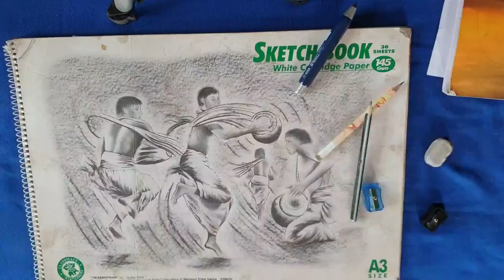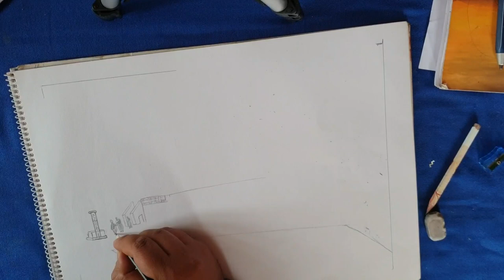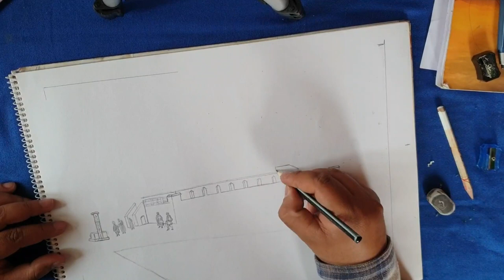|| Buddha Jayanti || Home of Lord Buddha 🙏 ❤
Buddha's Birthday is a Buddhist festival that is celebrated in most of East Asia and South Asia commemorating the birth of the Prince Siddhartha Gautama, later the Gautama Buddha, who was the founder of Buddhism.
So ,I decided to Sketch Lumbini  and celebrate Lord  Buddha's Birthday.